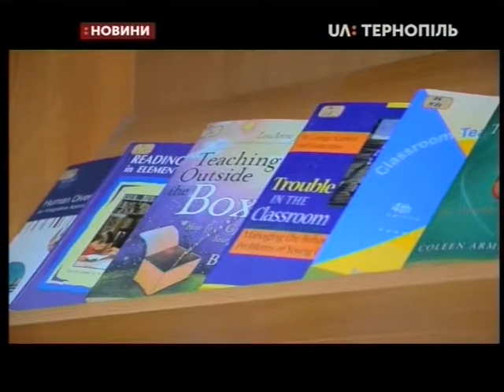20.09.2019. Новини. 20:30